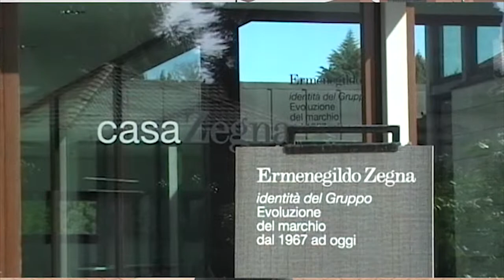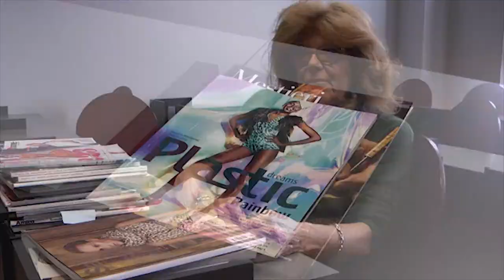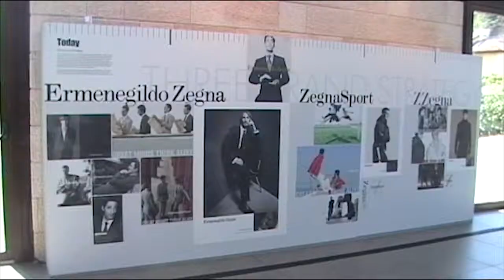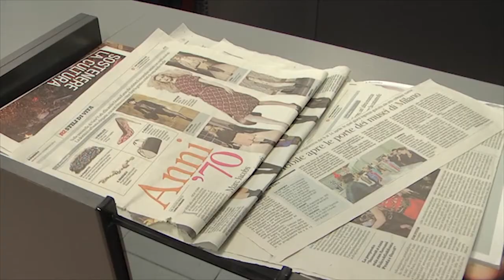Master Made in Italy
Video di presentazione della nuova edizione del Master in Made in Italy, organizzato dall'Università IULM a Milano